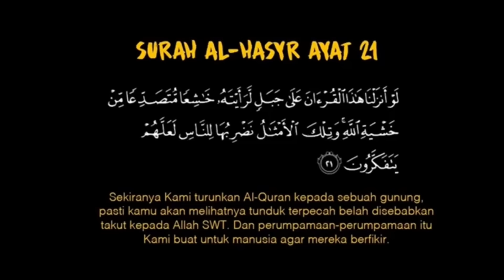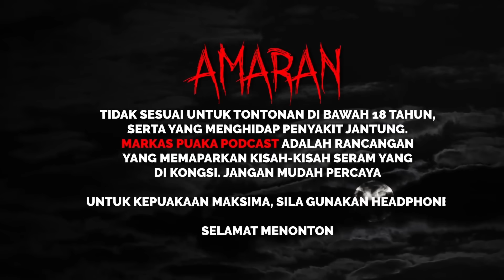HOTEL KL SENTRAL Berhantu! | PAK GUARD Nampak Budak India TERJUN Balkoni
🔴🔴🔴 Let's support The Segment by joining Jenglot / Hantu Jepun membership 🔴🔴🔴

If you want to TIP directly to Cip, you can do it here!

Nak Share Kisah Seram?
4. ManaSuka Podcast (Recorded Session) (Pilih ManaSuka Podcast)

NOTA: Sila ISI MAKLUMAT dengan teliti bagi 1, 3 & 4. Sebarang pertanyaan, boleh join Official Telegram The Segment